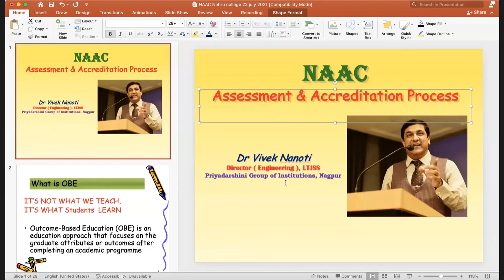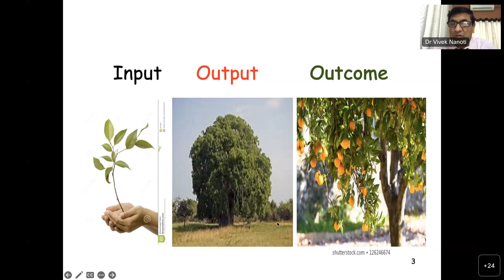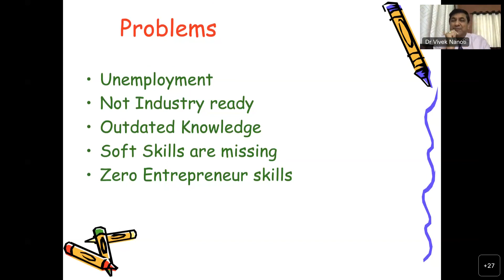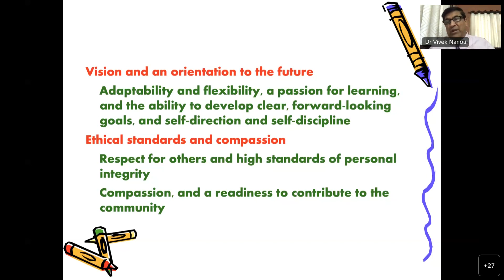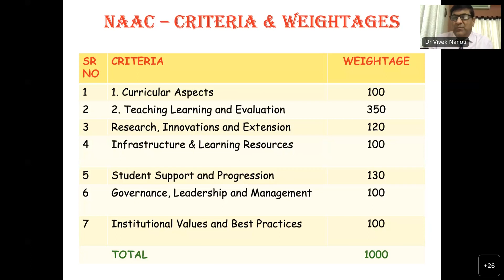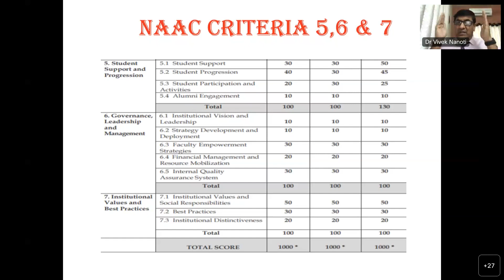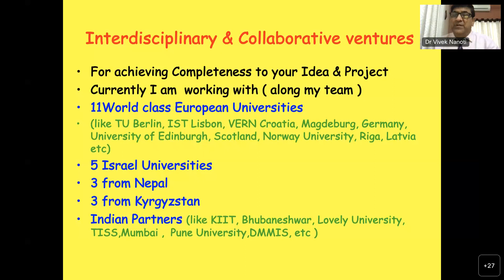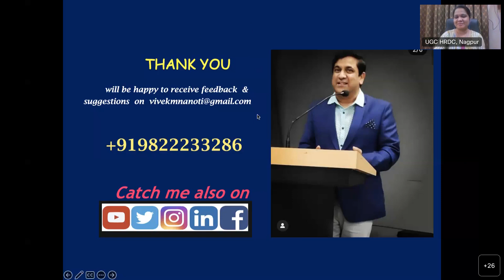Dr. Vivek Nanoti- NAAC Accreditation